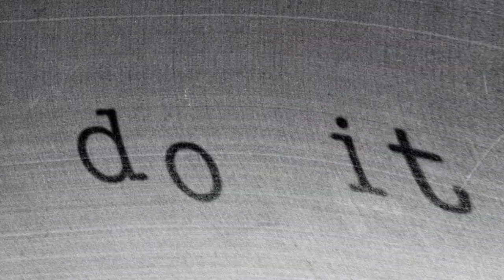ELMGREEN & DRAGSET - Dinner for Two (2002)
Interpreted by Susie Hwang & Lucas Roy